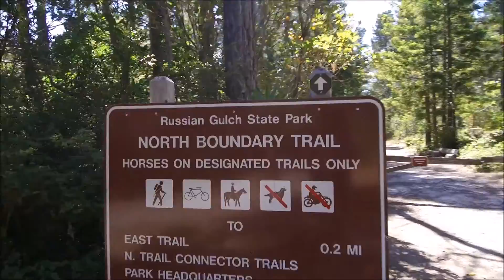Onewheel Mendocino Mission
The Float Life riders, Raequel Hoffman and Jeff McCosker took a quick road trip up the California coast to Mendocino so they could shred the beach and the forest in the same day!

Float on, my friends :)

Be sure to check out more The Float Life x Onewheel videos and get geared up

To learn more about Onewheel Accessories, make sure to visit our Onewheel Accessory Guide